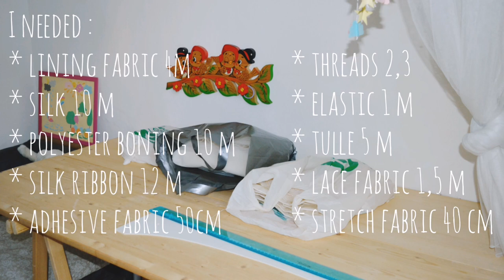👰 MY HANDMADE WEDDING - MY HANDMADE WEDDING DRESS - part 1- HOOP SKIRT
I made my weeding dress two years ago. This is the story of how I make it. Part one is for the hoop skirt...